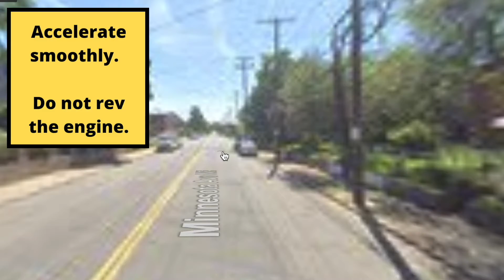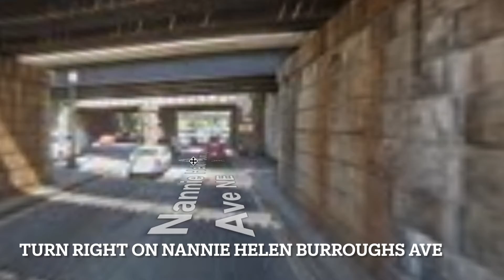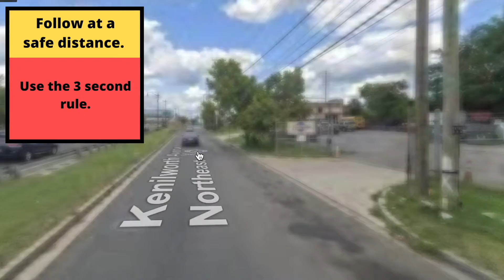Washington DC DMV Driving Test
Improve Driving Vision w/ the Best Polarized Sunglasses for under $20.
Make your blindspot smaller for only $3.99 and pass your test easier.

Washington DC DMV Behind The Wheel Driving Test Course Route #2 Video - Washington DC
This is the most popular Washington DC DMV test route but the routes may vary.
I hope this helps and gives tips to pass the behind the wheel Washington DC DMV drivers pass this DC drivers license test to get their license. Road Test Success! Enjoy.
Washington DC DMV prueba de manejo pasar fallar
Washington DC DMV Road test site at Kenilworth Blvd, Kenilworth, DC serves Eastland Gardens DMV Deanwood DMV Capital District dmv Mayfair dmv JFK DMV behind the wheel Washington DC dmv Driver's Test